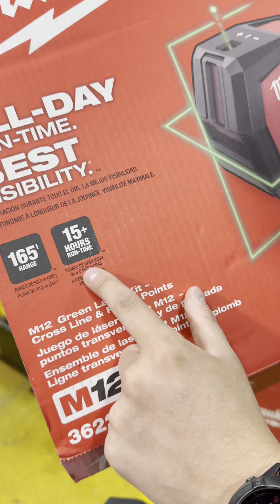NIVELES LASER MILWAUKEE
Comparativa entre el nivel láser referencia 3622-21 con batería M12 y el 3522-21 con cargador USB.